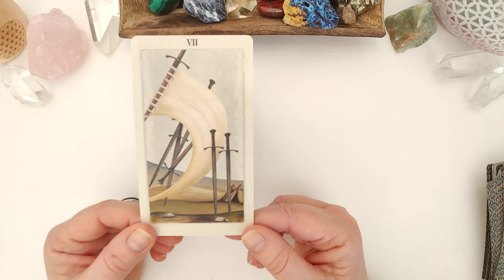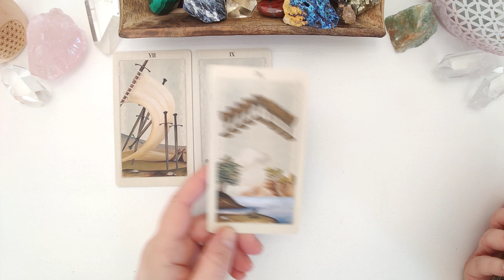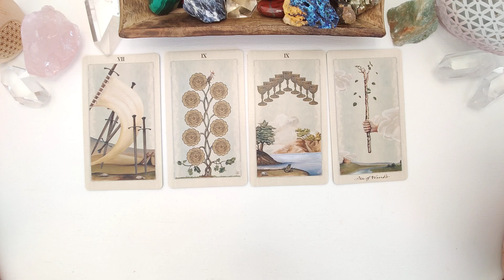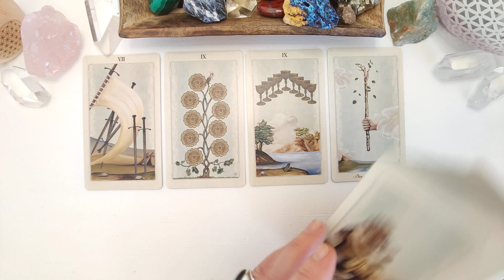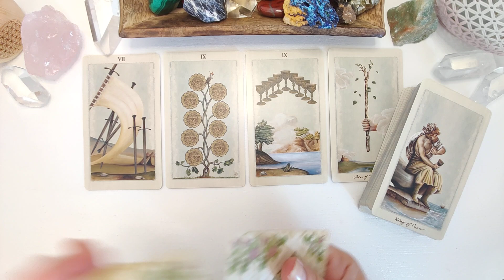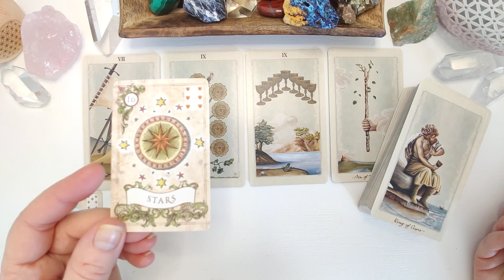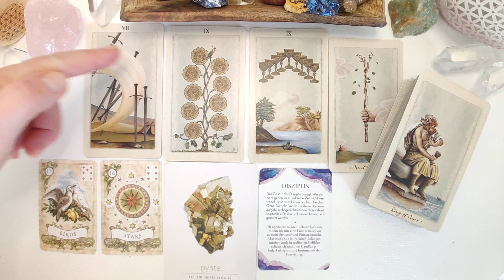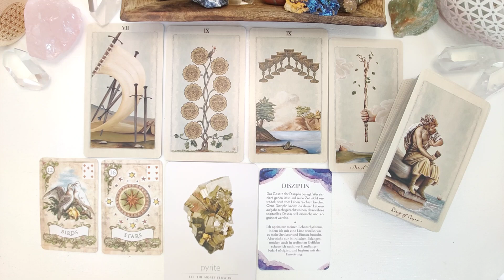Mittwochsbotschaft 8.2.23: Fülle und Erfüllung zeigen sich, sobald der Selbstbetrug aufhört.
Herzlichst
Claudia

oder

Claudia Schidor
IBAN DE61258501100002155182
Verwendungszweck: Energieausgleich

oder

Meine Amazon Wunschliste:

DANKE !!!

Die Kartendecks dieser Legung:

Pagan Otherworlds von Uusi

Im Einklang mit dem Universum von Kurt Tepperwein

Daily Crystal von Heather Askinosie

Old Style Lenormand von Alexander Ray